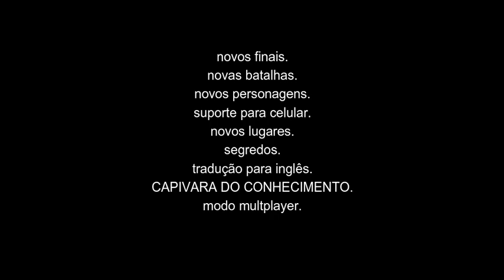PERFECTION trailer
É UM DOS PRIMEIROS JOGOS DO CAPYCODE STUDIOS feito no roblox.

SE O JOGO CHEGAR EM 50 FAVORITOS ELE TERÁ UMA ATUALIZAÇÃO AAAA.

desculpa pela gravação travada.